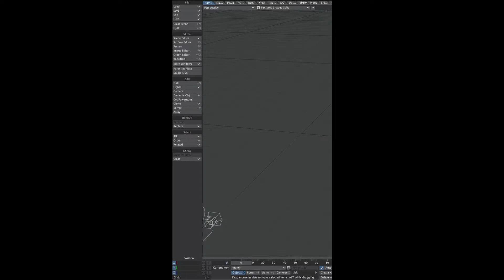LW3D SHORT: Layout Crash Opening Scenes with Displacements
You may come across this infuriating bug in LW where you have a scene using displacements but it crashes Layout when opening. This is a workaround so you at least haven't lost all you hard work. I've heard re-saving with a different filename can help but doesn't work for me. Happy to hear any solutions as to what might be causing it as debugging this one has so far proved fruitless.

Many thanks to Ryan Roye for finding and sharing this solution :D

My LW stuff
YouTube tutorials: YouTube.com/markwarnertv
Twitter brain dumps: Twitter.com/LW_shed